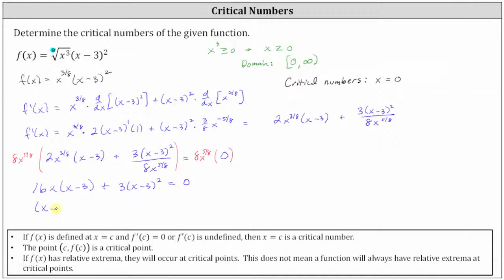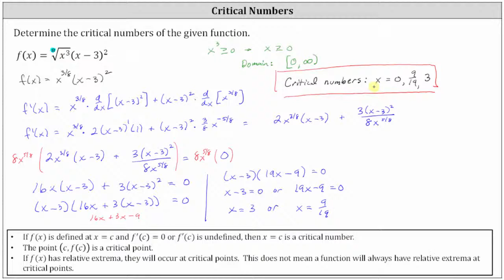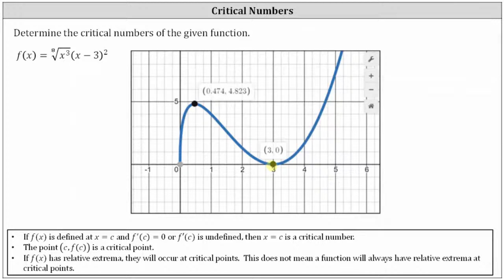Determinar los números críticos de una función que implica el producto de un radical y un binomio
Este vídeo explica cómo determinar el número crítico de una función que implica el producto de un radical y el cuadrado de un binomio.